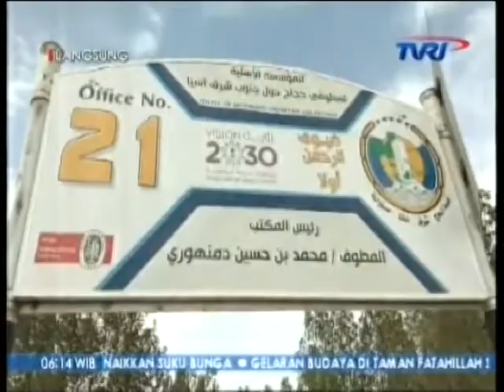DPR RI AWASI PERSIAPAN WUKUF SPI16AGUSTUS2018